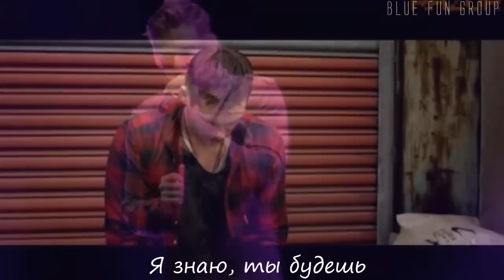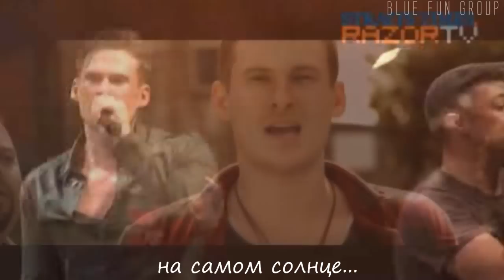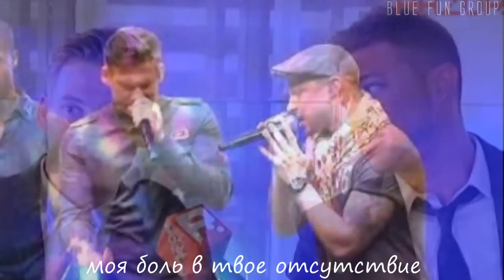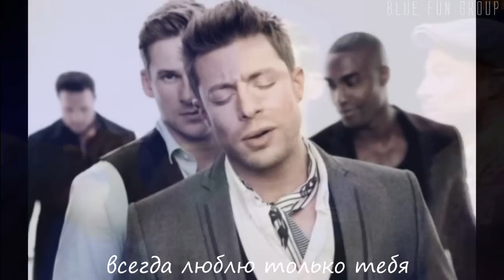Lee Ryan and Duncan James - Cold In The Sun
Русский перевод не является точным)
English translation is not exact)

You love him
So much, so much
I know you'd be
Lost without his
You love him as much
As I
Need you

I lock
My life in your silence
You love him,
It makes all the difference

You love him
Surely
You have a fire in the heart
Protracted
His you love so much,
And I
Without you,
I'm cold in the sun

The more my pain grows in your absence
 The more you love her it all the difference

You love her so much so much
 I know you could die for her
 You love her so much
 And I